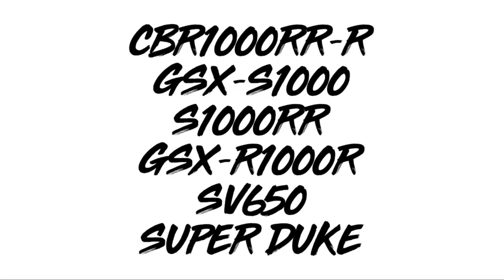【SC77 CBR1000RR】セントラルサーキットでバイク（CBR1000RR GSX-S1000 S1000RR GSX-R1000R SV650 SUPERDUKE）を追いかけて撮影してみた！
2021年7月18日のクソ暑い日
兵庫県多可町にあるセントラルサーキットでいろんなバイクを追いかけて撮影してみた。
追いかけれてたのかは微妙なところですが、そこは生温い目でみてください。

☆撮影したバイク☆
CBR1000RR-R
GSX-S1000
S1000RR
GSX-R1000R
SV650
SUPER DUKE
他にも撮影したつもりでしたが、熱暴走かSDカード書込み不良かわかりませんが落ちてました…

コーナーでのバンク角を見てみたかったので、GoProQuikにて水平維持にしてみました。